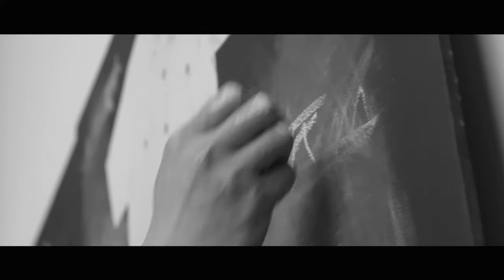2017 UOB Painting of the Year - Green Zeng (Artist's Studio)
​"My art practice for the last few years has always been about exploring the construction of history and how we perceive, understand and disseminate history." Green Zeng, winner of 2017 UOB Painting of the Year (Singapore), Bronze Award, Established Artist Category.

UOB Painting of the Year aims to uncover and nurture the next generation of great Southeast Asian artists. It is the longest-running art competition in Singapore and one of the most recognised in Southeast Asia.